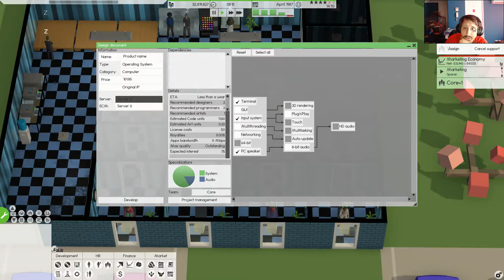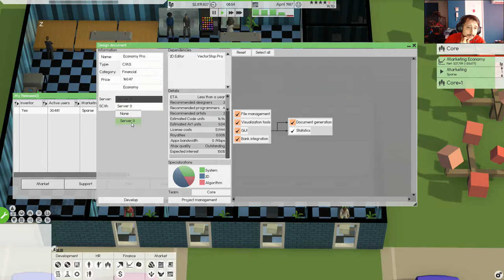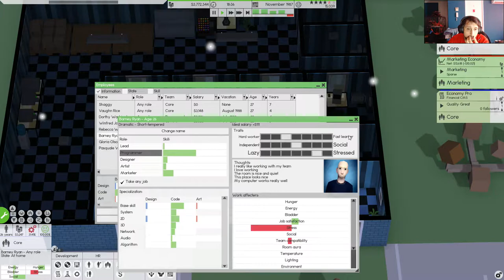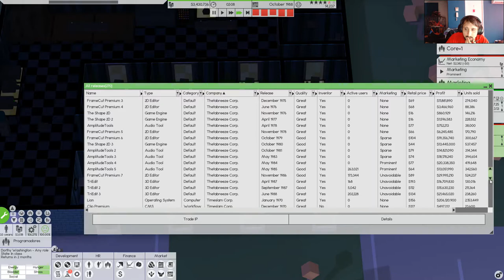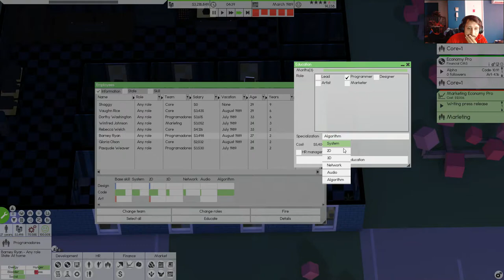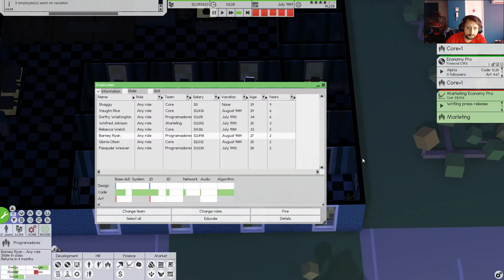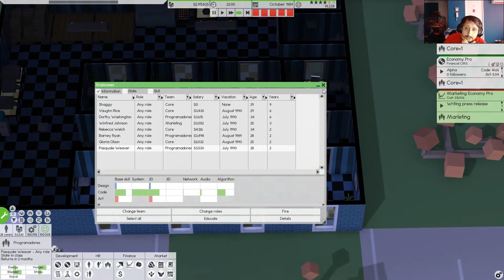Software inc Capitulo 6